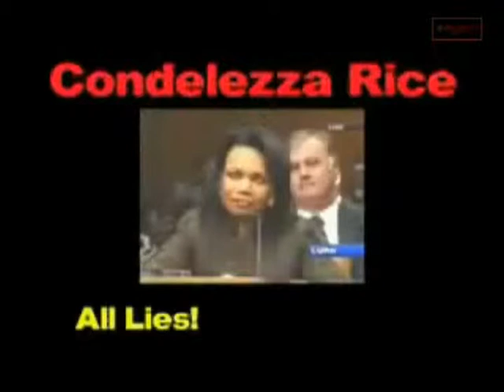1 Lies, Lies, and more lies